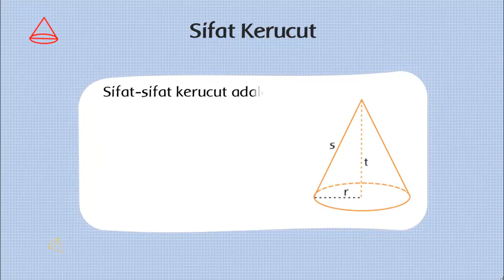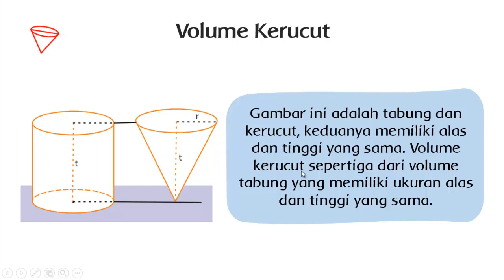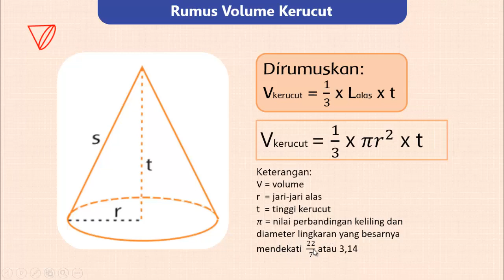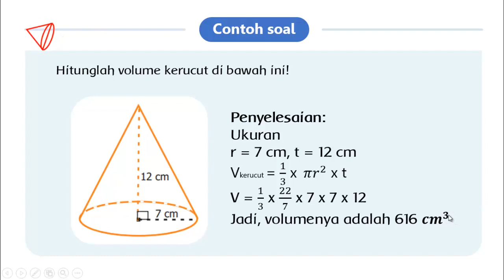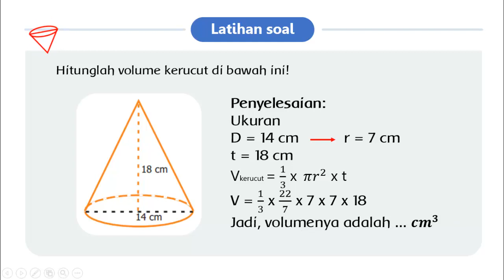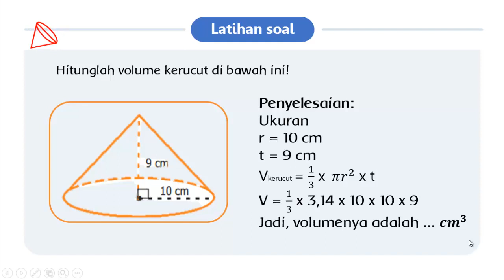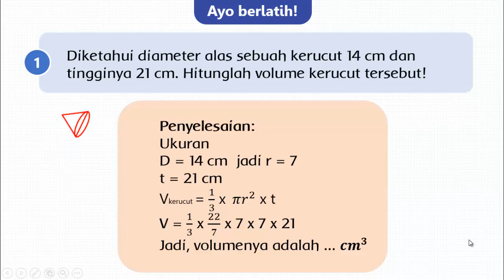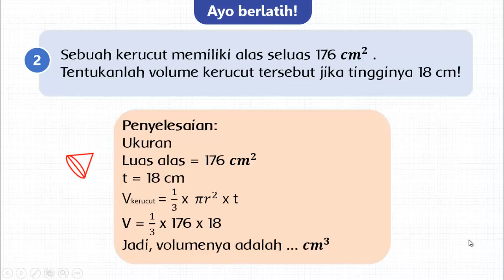Rumus Cara Menghitung Volume Kerucut || Matematika SD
Matematikselalua SD Rumus Cara Menghitung Volume Kerucut

PEMBELAJARAN MATEMATIKA BANGUN RUANG